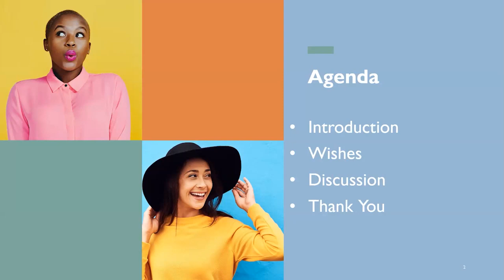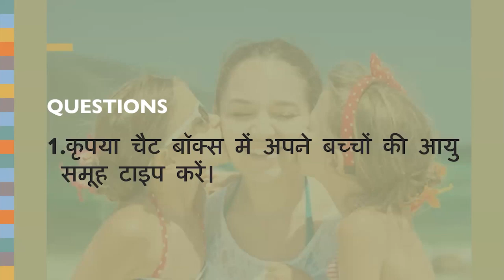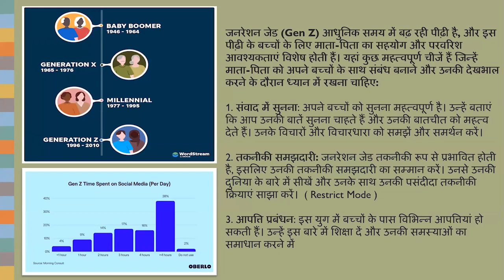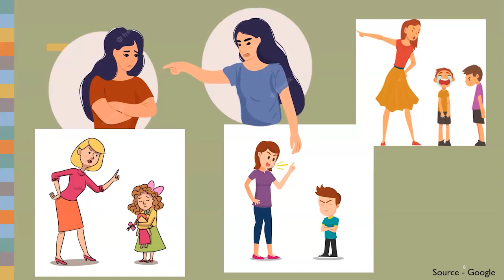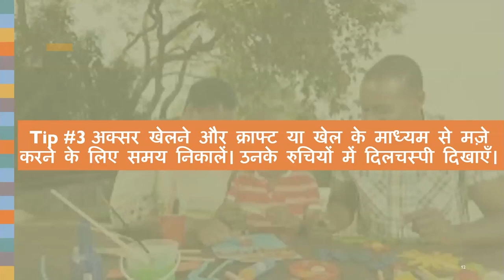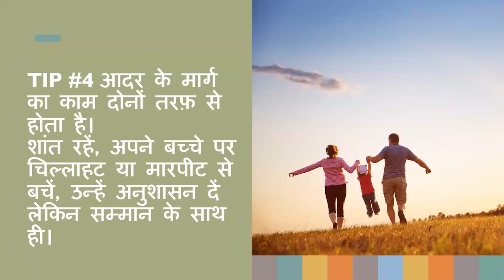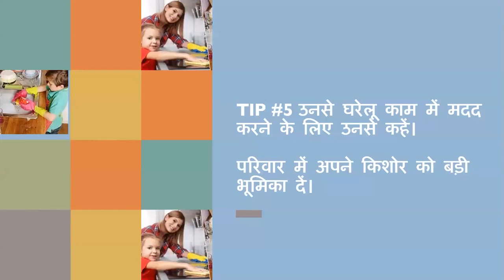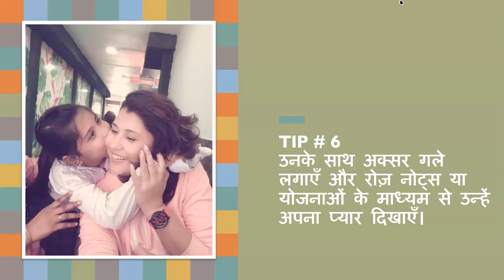Celebrating Mother's Day with Preeti Thakuria Namdeo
Here's a small session we did with Preeti Thakuria Namdeo
Mrs. Face of India 2020, Vice President Accenture, Social media influencer, model, a coach and above all a Mother.
She gives us insights on how to have a healthy mother-child relationship. And get to know your kids better in this modern world.